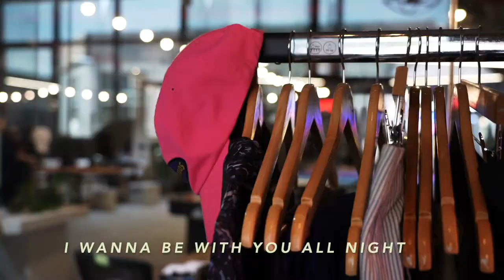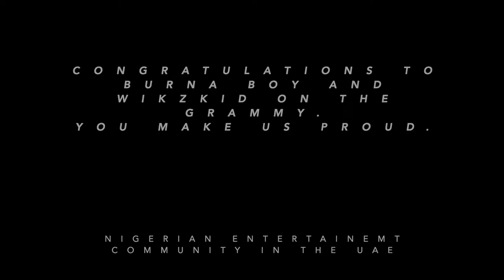The Ikomboy Ginger Remix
This is tribute to Nigerian Grammy award winners wizkid and burna boy.